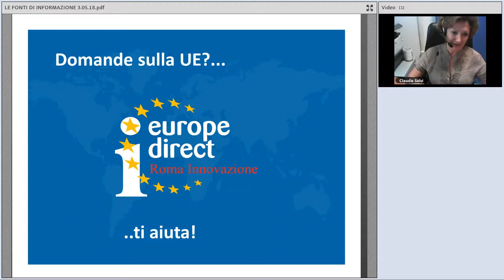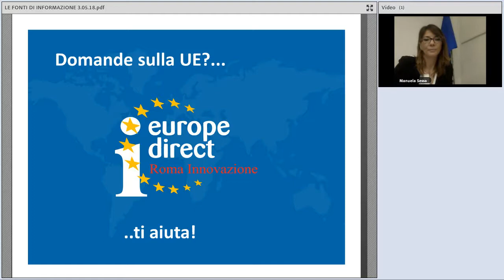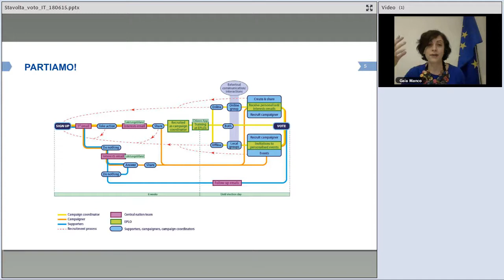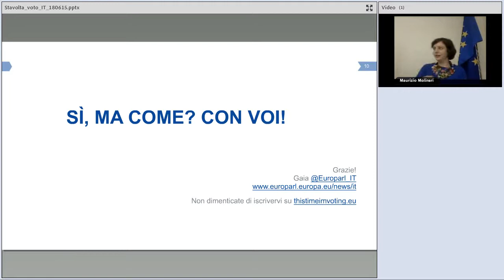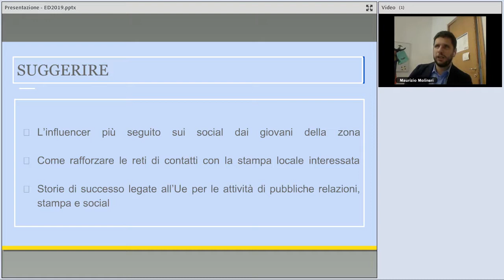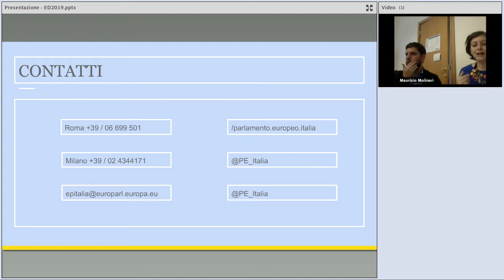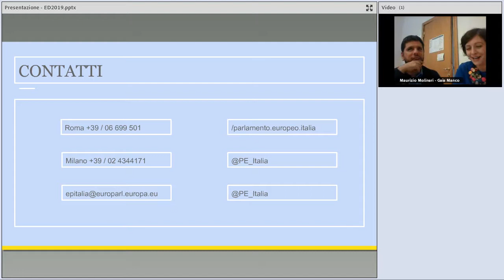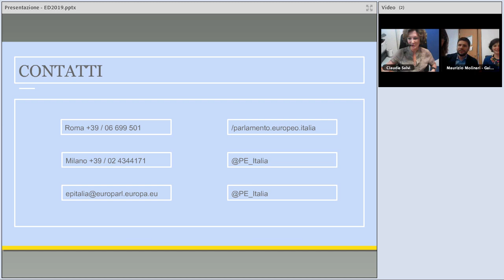La campagna istituzionale in vista delle elezioni europee 2019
Il webinar, organizzato dall'Ufficio in Italia del Parlamento europeo in collaborazione con la Rappresentanza in Italia della Commissione europea e gentilmente ospitato sulla piattaforma del Formez PA, è rivolto esclusivamente alla rete dei Centri Europe Direct italiani.

Il webinar cerca di rispondere alle seguenti domande: quali obiettivi e quali target raggiungere nel quadro della campagna istituzionale in vista delle elezioni europee 2019? Quali saranno i momenti chiave della campagna?